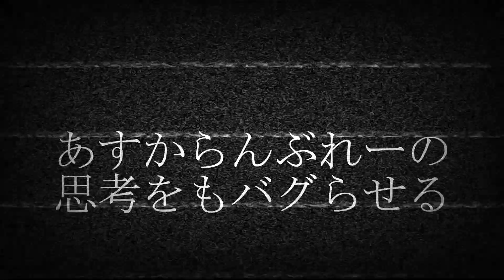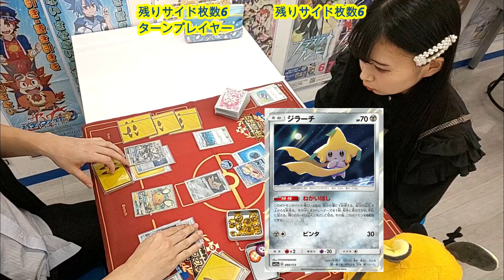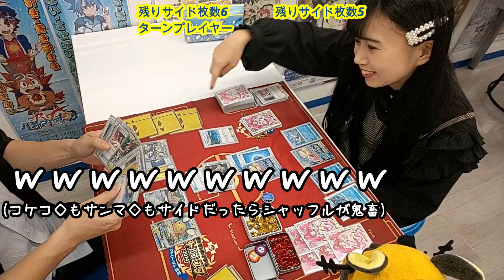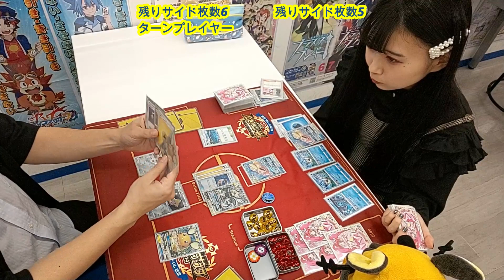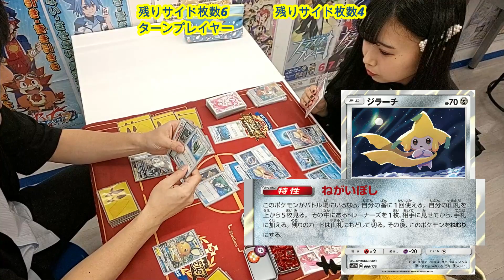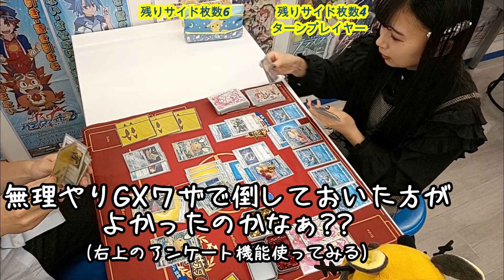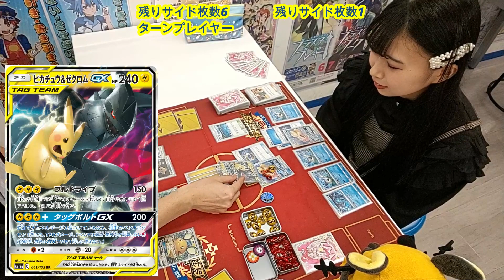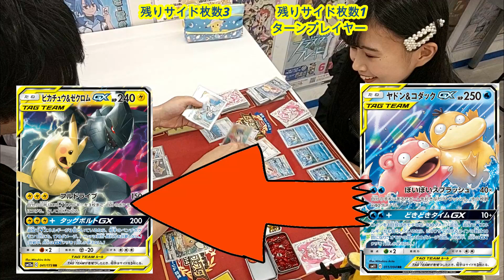12【対戦】手羽セン斉藤まなかのポケカ対戦記~闇落ち編~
【関連動画】

【デ殿TV内の関連動画】

【デ殿TV@前回の動画】

【デ殿TV@次回の動画】